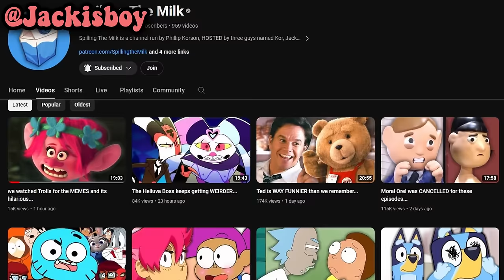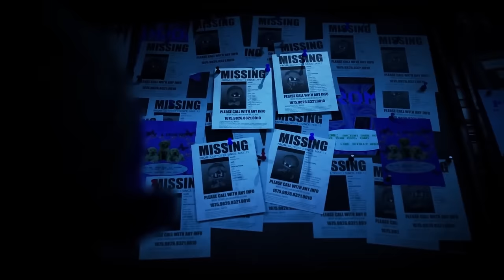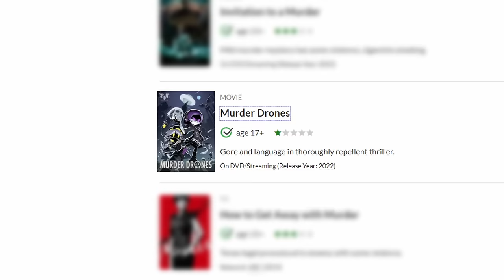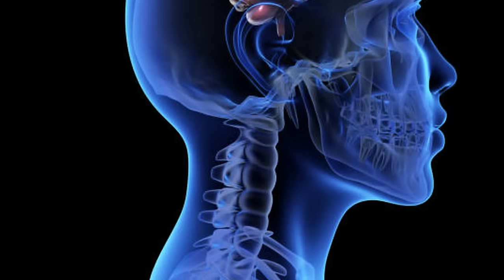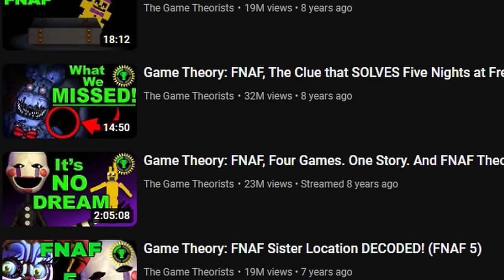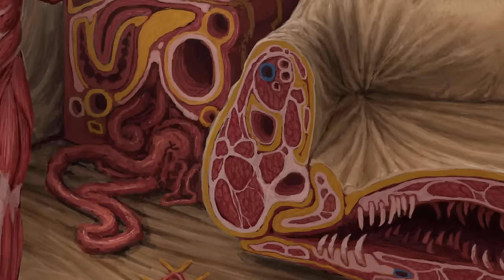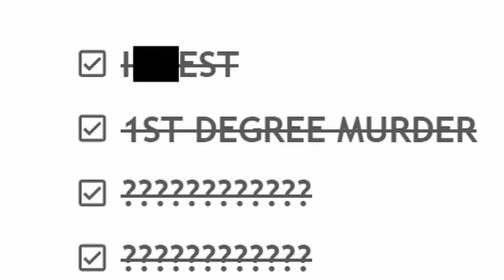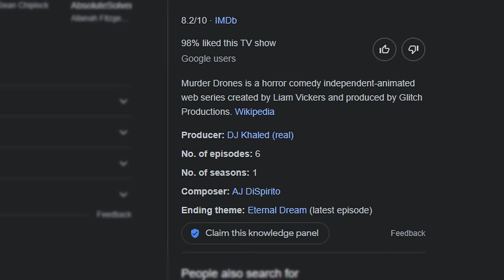watching Murder Drones and is kinda insane...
Murder Drones is an independent animation onYouTube. We at Spilling The Milk decided to react to it in this murder drones episode1 and 2 and 3 and 4 reaction video. Murder Drones is a show about cute little robots that murder eachother for reasons